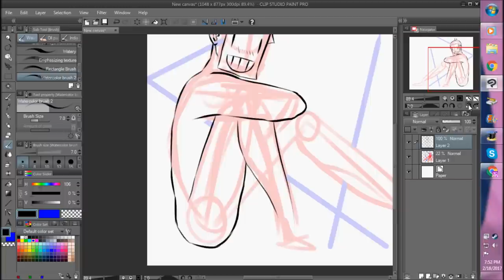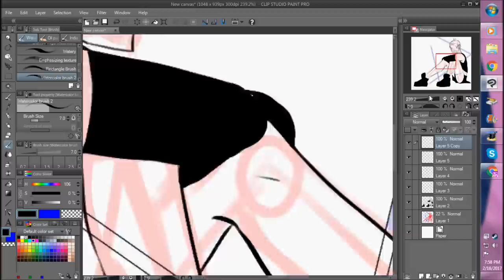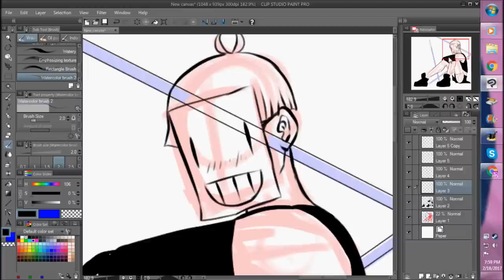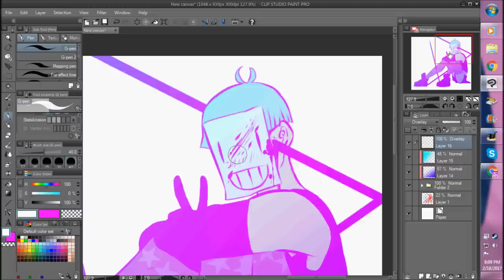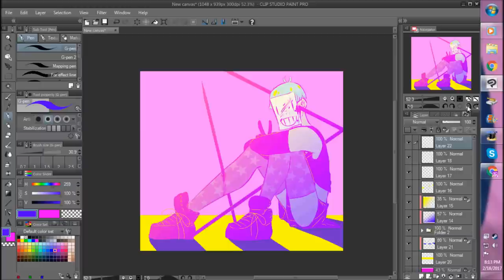【OC SPEEDPAINT】- 【GORE WARNING】 Do You Even Smile Under That Mask?【Sonny】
【Music】 Horns By Bryce Fox

【Tools】 Ugee 2150 Pen Display Tablet

【Programs】 Clip Studio Paint Pro